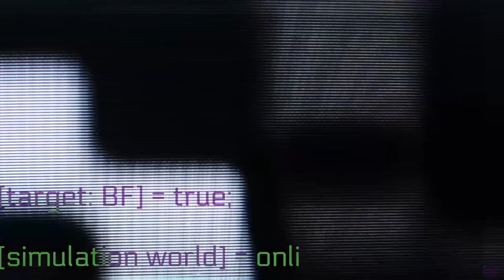FNF | Pico Nos Quiere Salvar!? | ESPAÑOL | Neo (3.0 UPDATE OUT NOW) | Mods/neo/Pico/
Da Le Me gusta Al Vídeo Si Te Gusto

Apoyarme Viendo Mis Vídeos
Muchas Gracias

Credits
Main Devs
JellyFishedm avatar
Director / Music producer / sfx designer / Charting
Mr.M0isty avatar
Lead artist and designer
NoLime avatar
Backgrounds / Art Assets / Animation Cleanup
Pincer
Art Cleanup / Art assets
TwoopYT
Cutscenes / Minor art assets
Smokey_5
Coding
BrightFyre avatar
Coding
GenoX avatar
Coding / Minor art assets
Tamacoochi
Dialogue and Lore
Special Thanks / Helpers
ARSTGMER
Skid and Pump Design / Design Inspirations
SimplyCrispy
Illusion Instrumental Help
Biddle3
MILF Revamp
RecD
Monster Lyrics / Voice Acting
NateAnim8
Monster Singing
KatChii
Dialogue Help
BombasticHype
Health Bar Icons
KadeDev
Kade Engine
CesarFever
He's Cesar
EvanClubYT
Animation Help
JakeNeutron
Trailer Animations
Bina
GF Voice
Dazuko
Revamp Help
ArtCarrot
Promo Art
MashProTato
Crowd Assets
Klutch
Charting
Clowfoe
BBPanzu
Helped fix Pico Voice
UniqueGeese
Free eggs
Monday Dusk Monolith Dev Team
Lemon Demon's Design
Rozebud avatar
Dialogue System Help
Rombert
Dialogue System Help
OJO NIGUN MOD ES MIO SOY UN SIMPLE CREADOR DE CONTENIDO SI ESTE MOD TIENE ALGO QUE NO DI CREDITOS POR FAVOR COMUNICATE CON MIGO EN MI CORREO PERSONAL O ALGUNA DE MIS REDES SOCIALES

NOTICE NO MOD IS MINE I AM A SIMPLE CONTENT CREATOR IF THIS MOD HAS SOMETHING THAT I DID NOT GIVE CREDITS PLEASE COMMUNICATE WITH ME ON MY PERSONAL EMAIL OR SOME OF MY SOCIAL NETWORKS

0:00 INICIO
0:35 DIALOGOS
0:53 Bopeebo
2:27 DIALOGOS
2:40 Fresh
4:00 DIALOGOS
4:30  Dadbattle

5:50 DIALOGOS
6:52 Spookeez
8:40 DIALOGOS
8:54 South
11:00 DIALOGOS
11:50 Illusion

13:25 DIALOGOS
13:45 Pico
15:39 DIALOGOS
15:54 Philly
17:40 DIALOGOS
18:07 Blammed
19:35 DIALOGOS

20:45 DIALOGOS
21:20 Satin Panties
23:10 DIALOGOS
23:39 High
25:17 DIALOGOS
25:31 Milf
27:15 DIALOGOS

28:10 DIALOGOS
28:28 Cocoa
30:16 DIALOGOS
30:40 Eggnog
32:40 DIALOGOS
33:15 Hallucination
35:05 Ending
36:52 GRACIAS POR VER